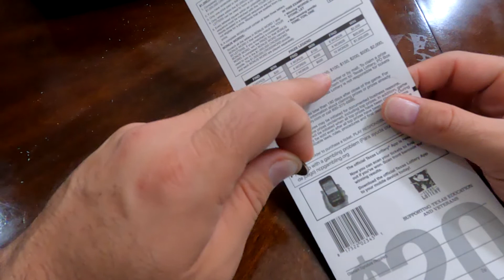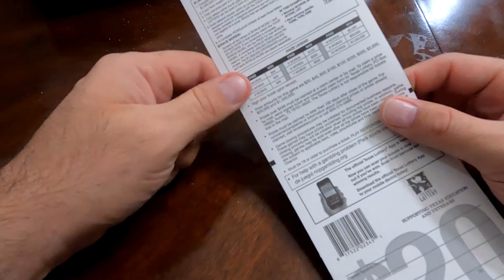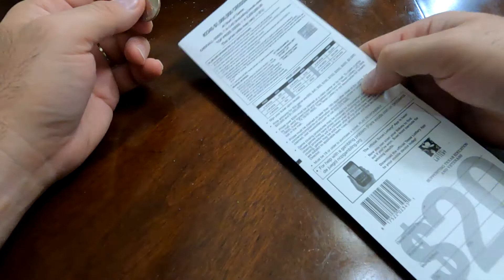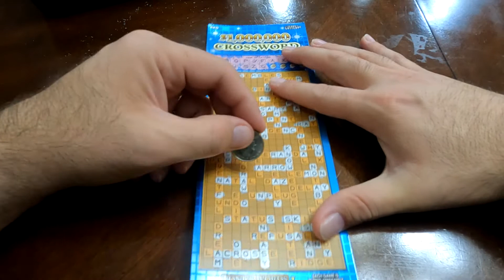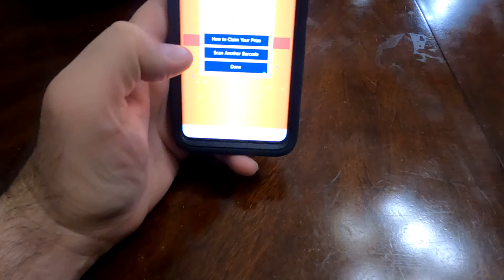Lunch Time Lotto - Million Dollar Crossword Scratch Off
Welcome to another edition of Lunch Time Lotto. In this video, I will be testing my luck on the Texas Lottery Scratch Off Million Dollar Crossword.